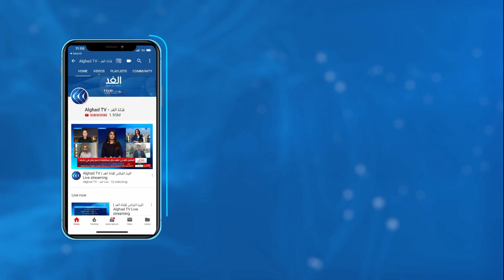محلل تركي: سياسات أردوغان الطائشة سبب انهيار العملة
رفع البنك المركزي التركي سعر الفائدة من 8.25 إلى 10.25 في المائة في محاولة لوقف نزيف قيمة الليرة المتواصل أمام العملات الأجنبية.
وتعد هذه الزيادة هي الأولى في عامين بعد أن بلغت الليرة سلسلة من المستويات القياسية المتدنية مقابل العملات الصعبة على مدى الشهر الماضي. وهوت الليرة بأكثر من 22 بالمئة أمام الدولار الأمريكي منذ بداية العام لتأتي بين أسوأ العملات أداء في العالم. كما هبطت إلى مستوى قياسي منخفض جديد لتسجل 9 ليرات مقابل اليورو موسعة خسائرها هذا العام إلى حوالي 26 بالمئة.
المزيد من التفاصيل مع الكاتب والمحلل السياسي فائق بولط عبر النشرة الإخبارية مع الإعلامي ياسر رشدي على شاشة قناة الغد.